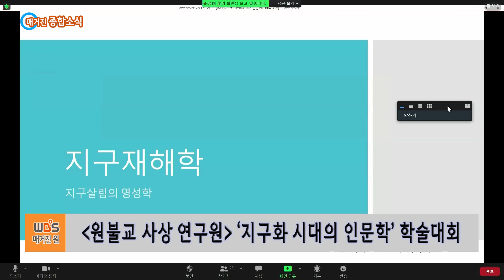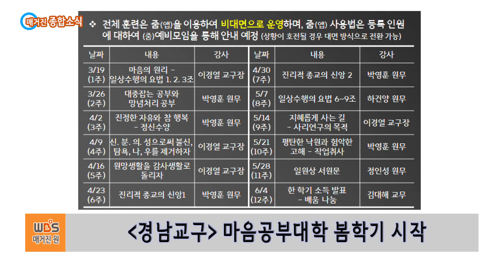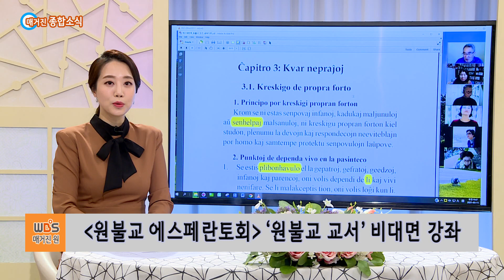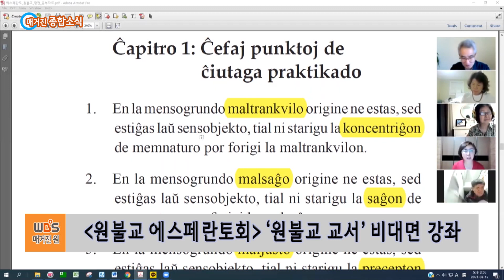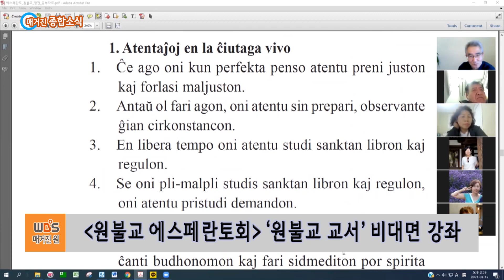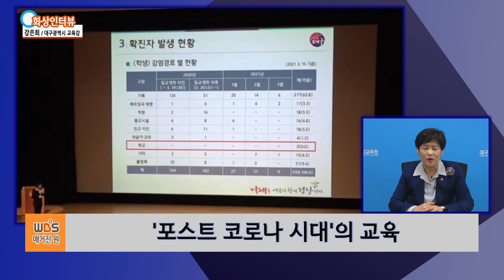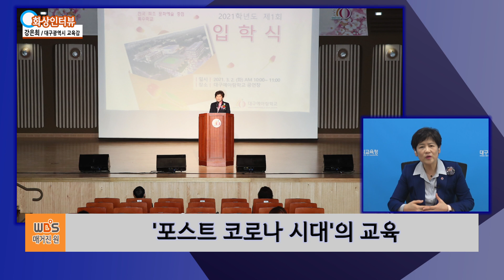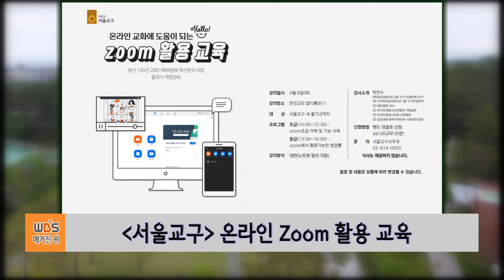매거진원 274회 (3월 27일 토요일 방송)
1. 종합소식
 - 지구화 시대의 인문학 '경계를 넘는 지구학의 모색'
 - 광주전남교구 온라인 법회훈련을 위한 프로그램 교육
 - 경남교구 마음공부 대학 봄학기 개강
 - 전북교구 청년 부부단 법회
 - 경기인천교구 청년 연합 법회
 - 서울교구 김포교당 원불교환경연대 어린잎 뛰놀숲
 - 삼동배내청소년수련원 언택트 교도 정기 훈련
 - 원불교 에스페란토회 원불교 교서 비대면 강좌

2. 초대석 (강은희 대구광역시 교육감)
 - 포스트 코로나 시대의 교육

3. 알림
 - 영산성지 천여래등 신청
 - 은덕문화원 소태산 아카데미 개강
 - 서울교구 온라인 Zoom 활용 교육